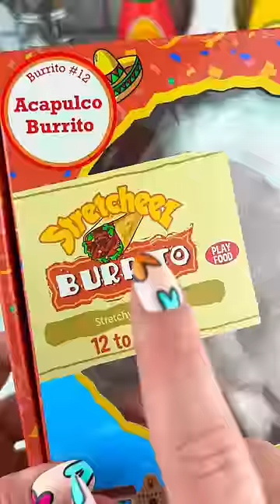Packing School Lunch with Fidget Food *BENTO Box* Satisfying Video ASMR! 🥗🌮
Let's Pack up this Bento Box with a lot of School Lunch Themed Fidget Food that Looks and SMELLS so REAL!